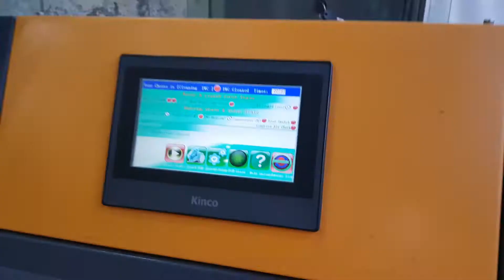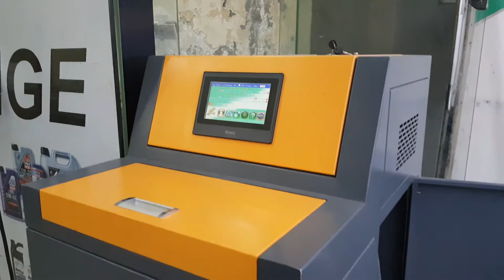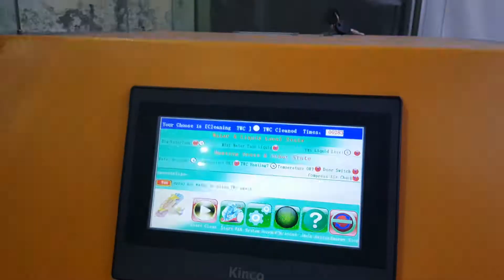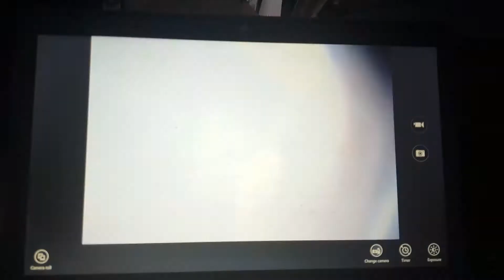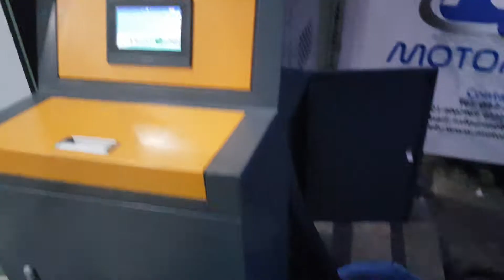Motor Clean Pakistan Honda Civic Catalytic Cleaning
This is the complete video of Catalytic Cleaning at Motor Clean Pakistan at Lahore.